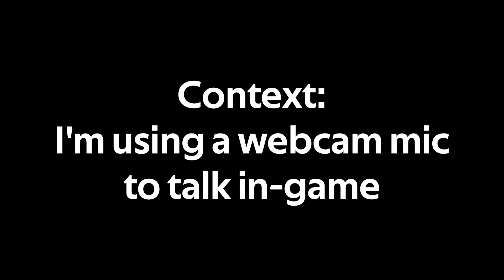Suck my tongue! | In silence funny moments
New year, new videos, we're starting off 2021 with some in silence.